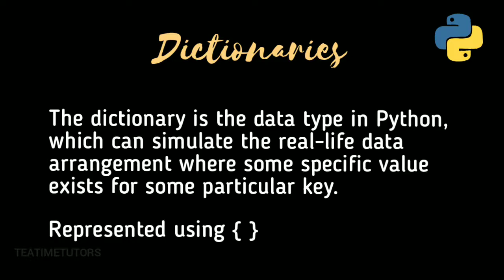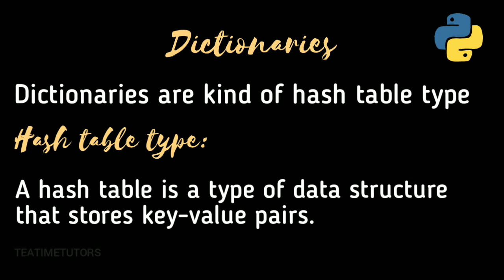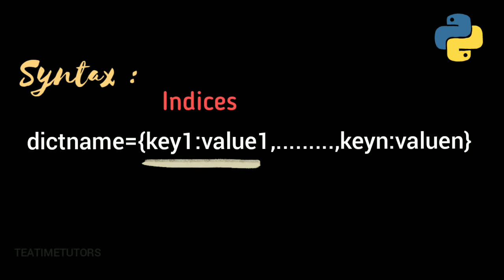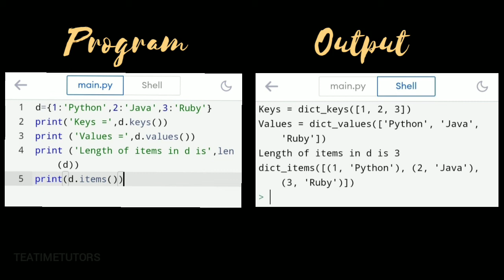Dictionaries in Python | Tamil | Methods on dictionaries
In this video you will learn about "Dictionaries" which comes in Unit-4 of pspp.

Happy learning!!!